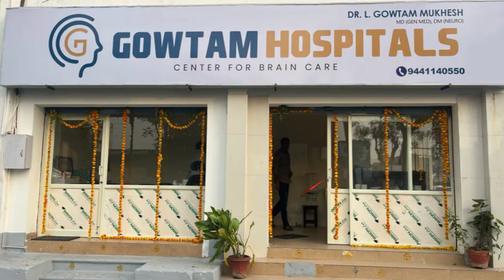Gowtham Hospitals recent hospital Ad Making done by BBC Ad Agency.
Promote your business Products and Services in our youtube channel.